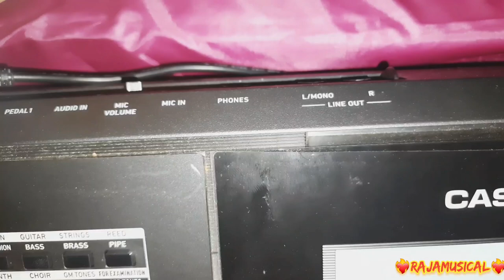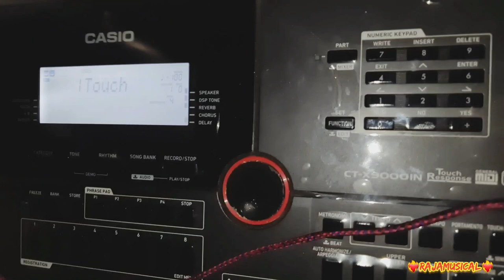How To Connect Home Theatre with CasioCtx9000IN Paino Keyboard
Hello!
                        ♡♡♡♡♡♡♡♡  Wellcome ♡♡♡♡♡♡♡♡
Dosto

Casio Ctx 9000IN Paino keyboard

The powerful Indian Arranger

♡Digital Keyboard ♡

Casio Ctx 9000IN Physical Overview

New paino keyboard

❤️‍🔥❤️‍🔥❤️‍🔥Rajamuscial ❤️‍🔥❤️‍🔥❤️‍🔥

The Powerful Indian Arranger Keyboard